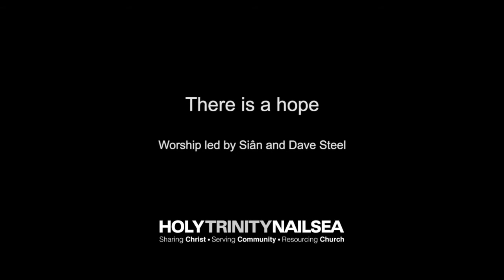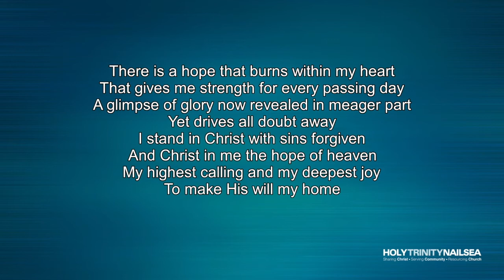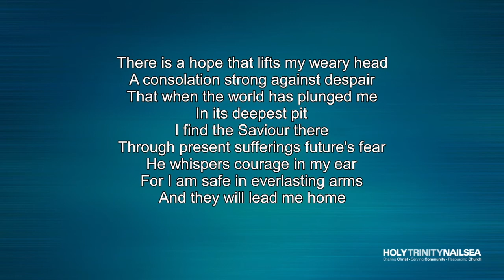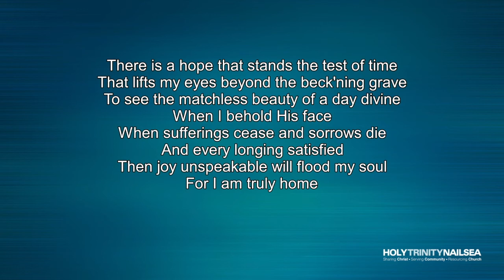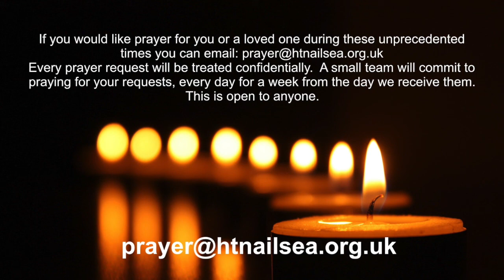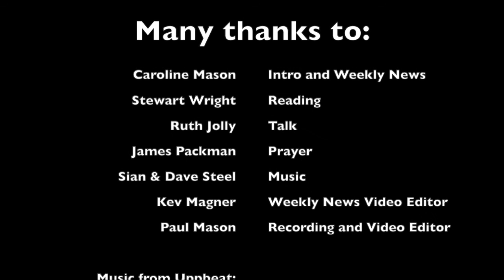Sunday Catchup 15 Aug